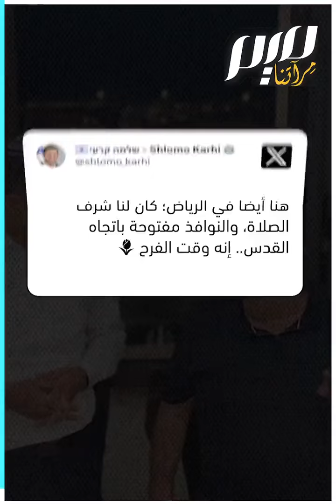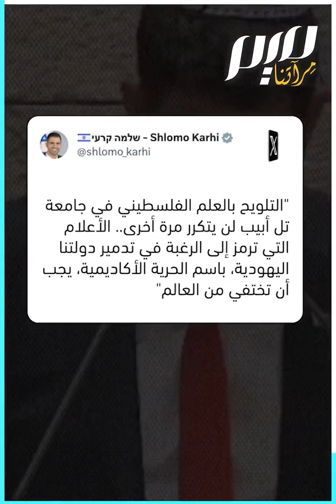وزير إسرائيلي متطرف يفاخر بصلاته التلمودية في السعودية!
"هنا في الرياض؛ كان لنا شرف الصلاة، والنوافذ مفتوحة باتجاه القدس، إنه وقت الفرح".. وزير الاتصالات الإسرائيلي شلومو كرعي، يؤدي طقوسا تلمودية في الرياض.. كرعي من أكثر أعضاء الحكومة المتطرفة كرها للعرب.. إليك بعض آرائه